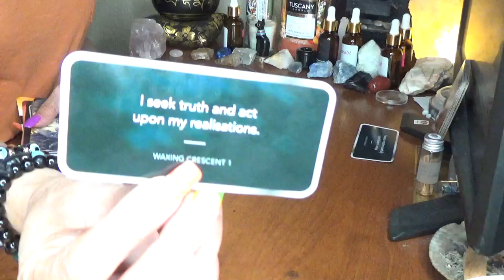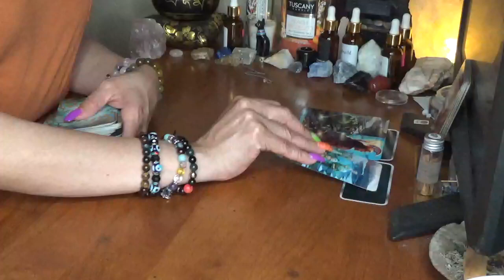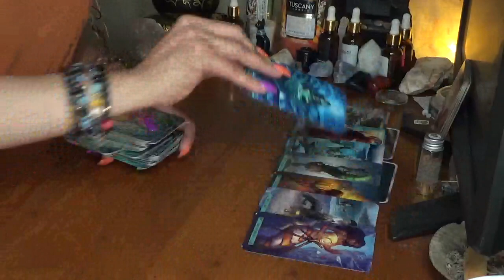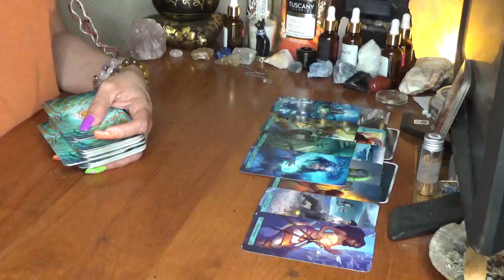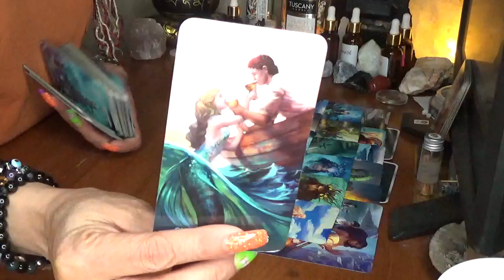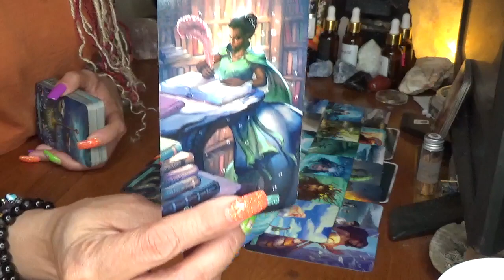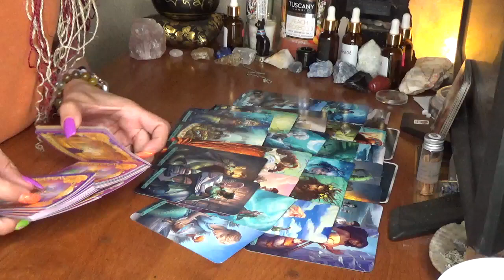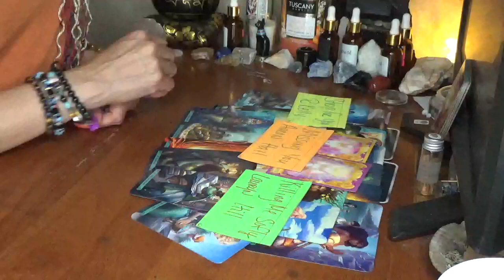Capricorn You Got Yourself A Keeper At Least That's What U Thought U Had With This Person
5200 S. Colony Blvd
P.O.Box 561081